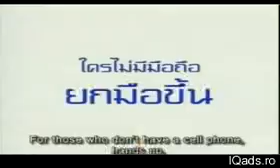Pigeon sms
Look wat used to happen b4 SMSes are invented..I pity the bird though.